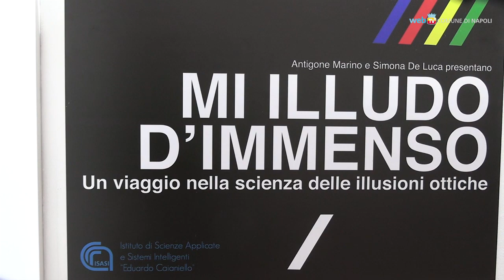Manfredi a Futuro Remoto, a Città della Scienza la 35a edizione torna in presenza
Il sindaco Manfredi a Futuro Remoto: la 35a edizione torna in presenza a Città della Scienza.